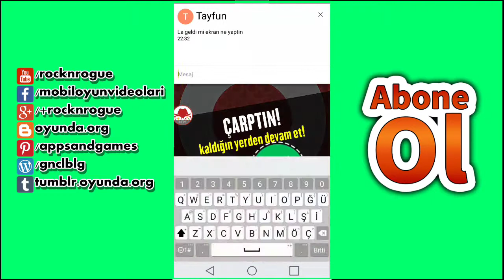Becerikli Parmak (Skillful Finger) İnanılmaz Engeller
Becerikli Parmak android bulmaca oyununda bu videoda ilk denemede 107 cm ilerlemeyi başardım. Lakin sonrasında aynı başarı olmadı. Oyunu görmek isterseniz izleyin. Harika bir oyun.

Ayrıca becerikli parmak ile ilgili bir başka içeriğime Becerikli Parmak Oyunu / Eğlenceli Bulmaca başlığıyla adresinden erişebilirsiniz.

Merhabalar, RockNRogue kanalındasınız. Kanalımızda mobil oyun videoları çekiyoruz. Her türlü mobil oyunu bulabilir ya da önerebilirsiniz.